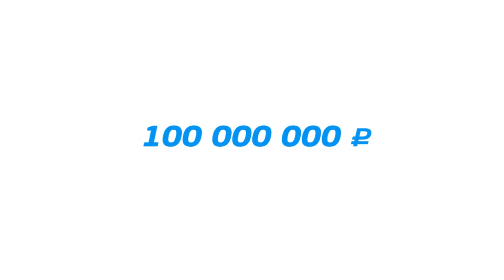Алексей Кортнев поздравляет Planeta.ru со 100 000 000